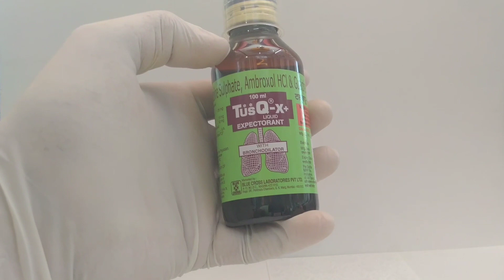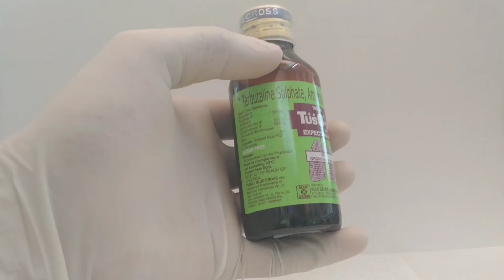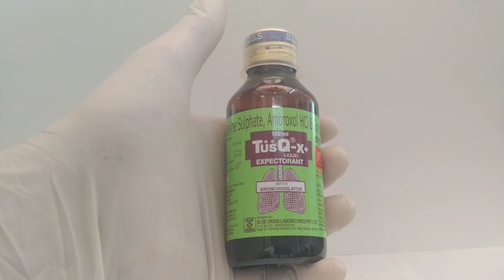कफ ओर खासी को खत्म करे मात्र 2 दिन में | TusQ x syrup uses in hindi